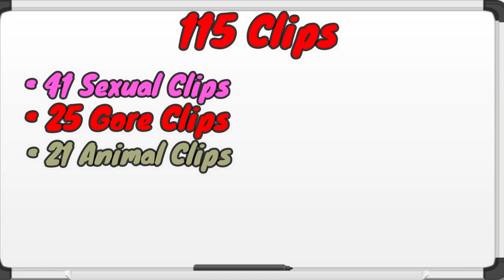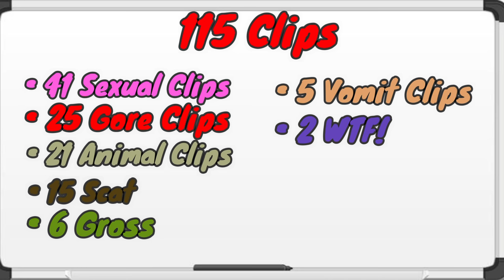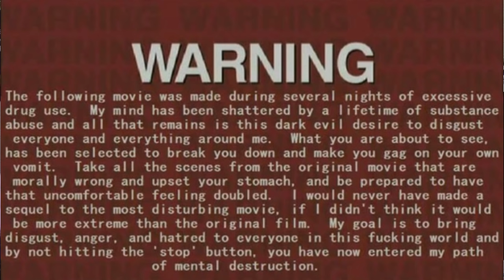Most Disturbed Person On Planet Earth MDPOPE 2 Movie Review